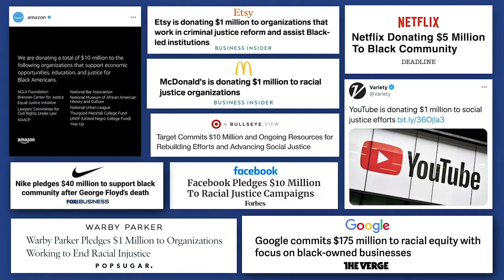Race and Corporate Power: An Intro for High School Students to the Business of Race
Explore Business: Race and Corporate Power

By visiting the above linked site -- one of many free resources Wharton Global Youth provides for high school teachers to use with their students -- you will discover resources exploring how companies are responding to the challenges facing people of color in the U.S., often by pledging money to improve fairness in corporations and communities. In this video intro, one of six segments provided to you in this mini-sites exploring the Business of Race, Erika James, Dean of the Wharton School, introduces the topic of her panel discussion, as well as her guests.

The Wharton Global Youth Program makes complex contemporary business themes approachable and relevant for high school audiences. Our Explore Business mini-sites provide video clips, worksheets and lesson plans meant to be incorporated into classroom discussions and assignments. We invite high school educators and students to dig into these rich learning opportunities with the help of these Wharton-powered insights and tools. Explore Business with a world leader in business education.